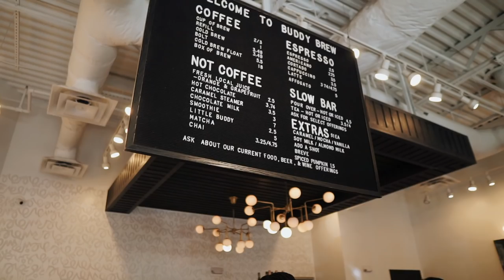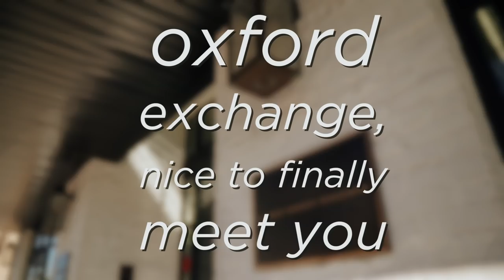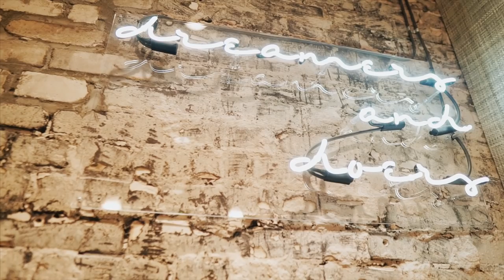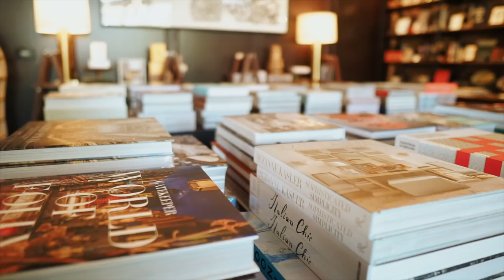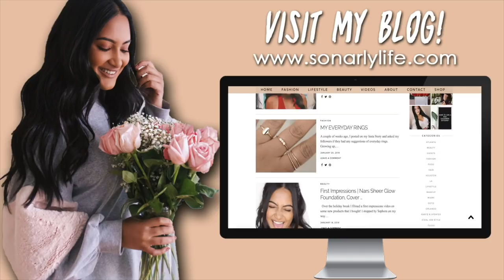Most Instagrammable Places in Tampa FL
Hey y'all! In this vlog we tell you our airbnb horror story, take you all around Tampa to the most trendy spots, and have a Five Guys mukbang while talking all things college!

About Me!
Name: Sonali (Sun-all-e) aka sonarly, sona, nali
Age: 21
Ethnicity: Indian
College: University of Central Florida
Major: Radio/ Television
Sorority: Kappa Delta